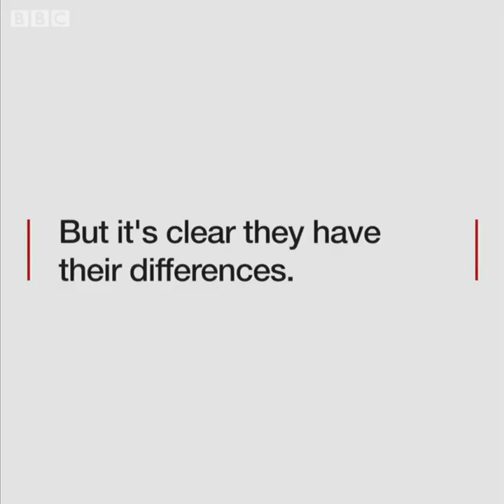BBC News - Trump brushes 'dandruff' off 'perfect' Macron